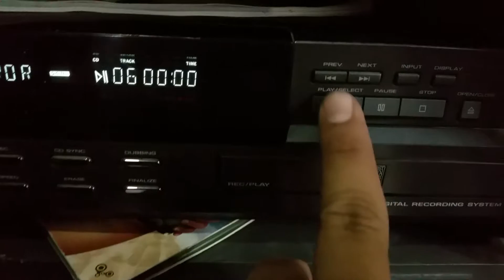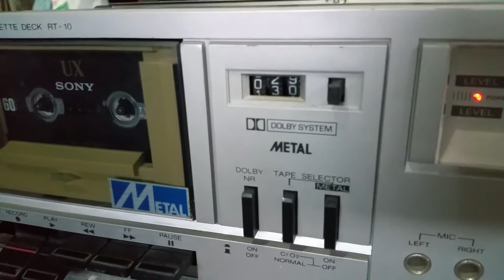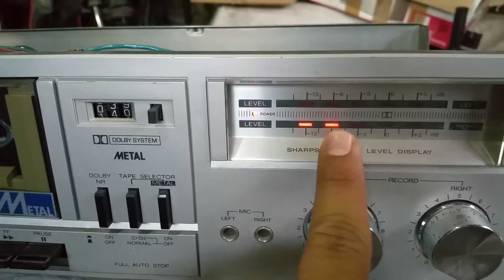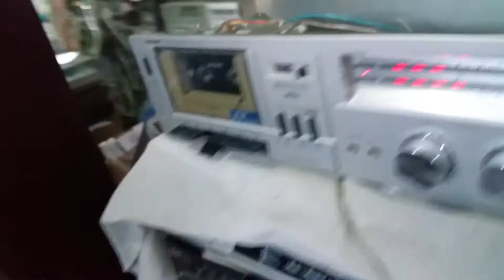Prueba de grabación deck sharp RT-10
Es una prueba que hago a los equipos que se venden,para que el cliente vea su funcionamiento y en su caso se muestran los detalles que fueron descritos en la publicación,